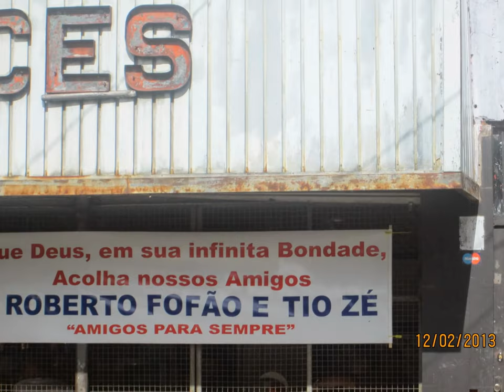Saudades irmão Roberto cabral 29/08/1978+08/10/2013..